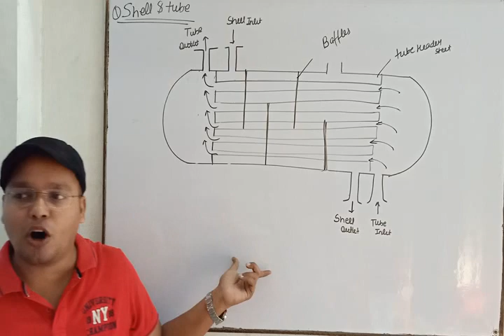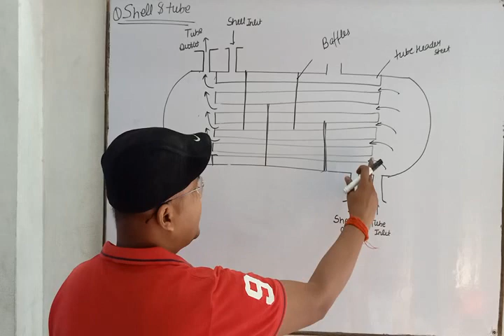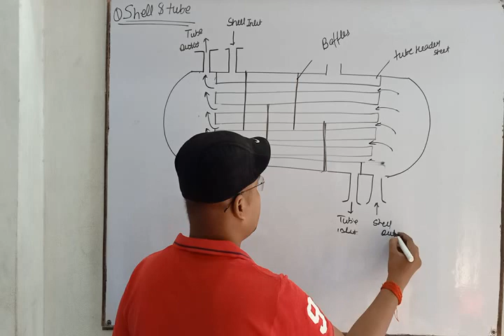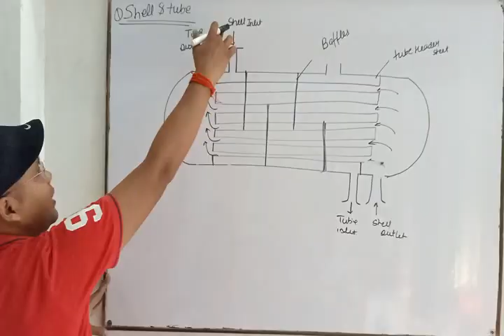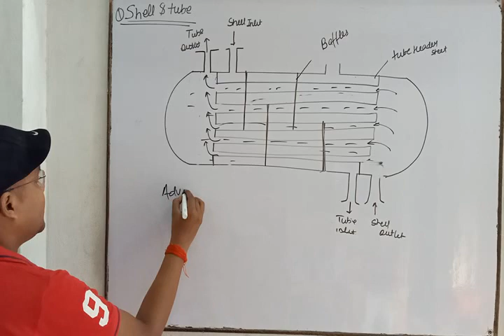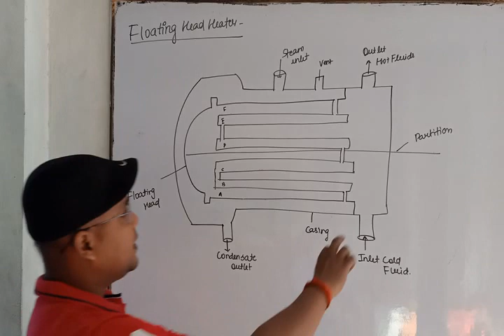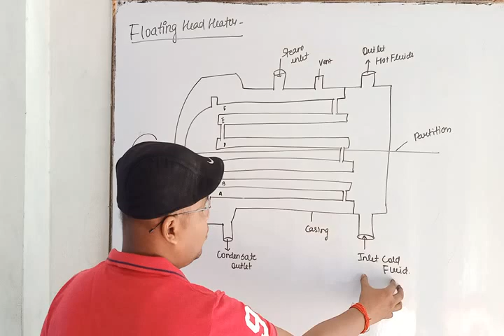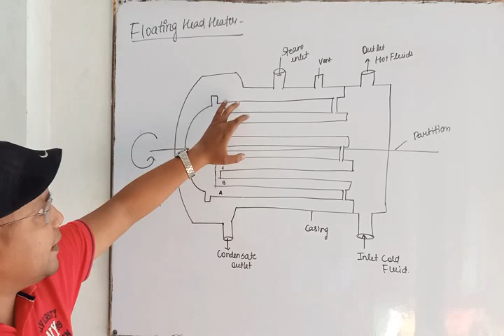Tube & Shell + Floating Head Heat Exchanger || L-4 Unit-2 Pharma Engineering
hello Students
L-4 Unit-2 Pharma Engineering
Tube & Shell + Floating Head Heat Exchanger Working, construction advantage